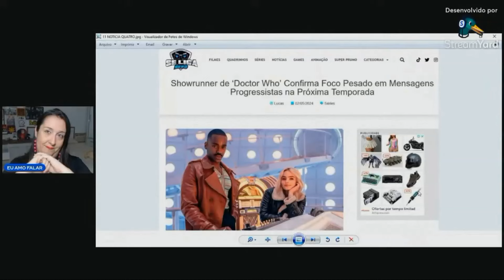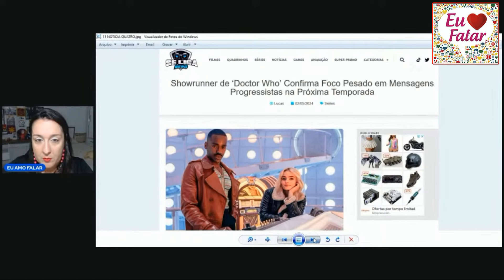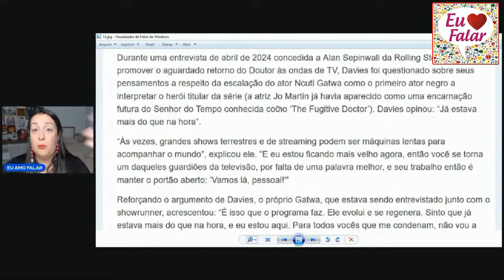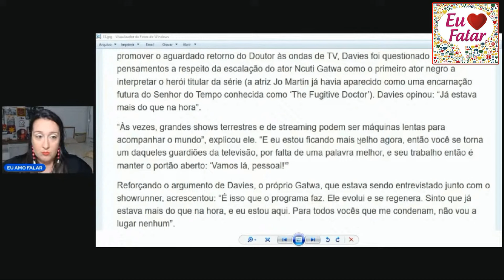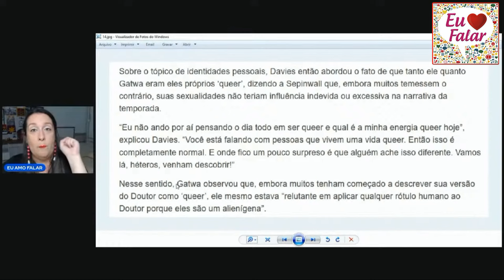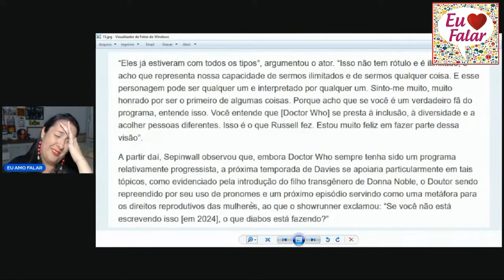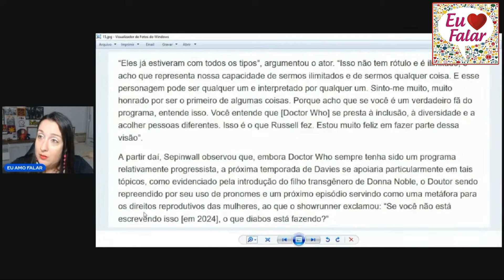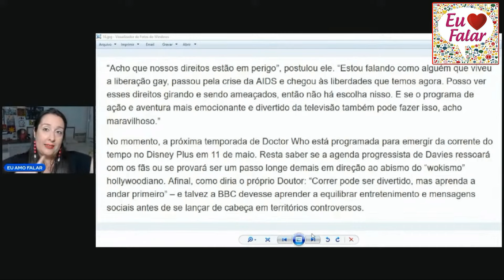🙄 DOCTOR WHO: PREOCUPADO COM PRONOMES E LACR4ÇÃO!!!